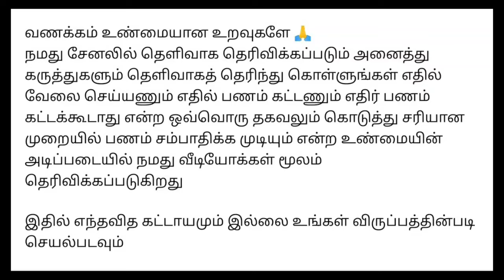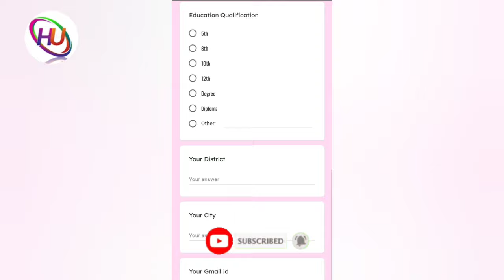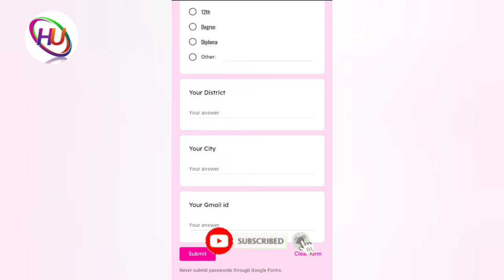பென்சில் பேக்கிங் செய்துதர உடனே தமிழ்நாடு முழுவதும் ஆட்கள் தேவை/மாதம் ₹40000 ரூபாய் வருமானம் பெறலாம்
நமது சேனல் -இல் போடப்படும் வேலைவாய்ப்பு செய்திகள் கீழ் குறிப்பிடப்பட்டுள்ளன 👇👇👇👇

📣Women Jobs
📣Mobile Jobs
📣Online Jobs

@Hiii Universe  👈👈👈